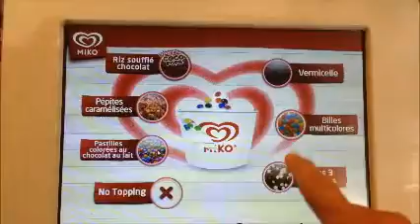Miko by Yobots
Yaourt glacé ou glace Miko servi par un Robot. Un robot exceptionnel visible au cinéma Pathé / Gaumont Grand Ciel à Toulon La Garde